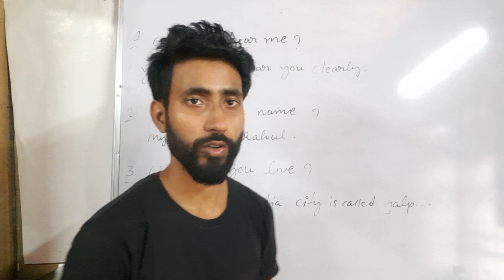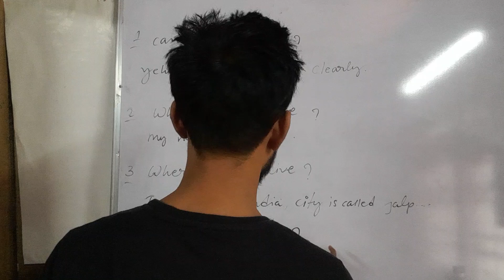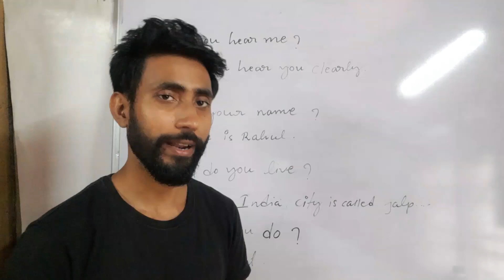How to make conversation sentences ? spoken English ###